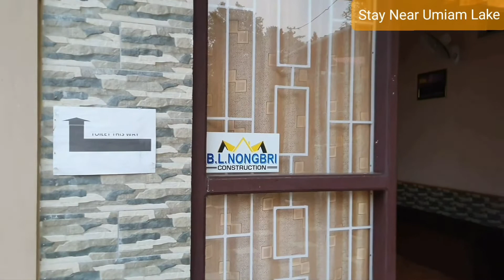Stay at Umiam Lake, Shillong, MeghalayaNorth East ( Assam - Meghalaya - Nagaland - NE) Trip - Jan 22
Stay at Umiam Lake, Shillong, Meghalaya
North East ( Assam - Meghalaya - Nagaland - NE) Trip - Jan 22

Plan My Study promotes Exclusive Educational Aids, Interviews & Discussions with Successful Personalities in all fields, Career Related Guidance and Tourism Videos & Information on planmystudy YouTube Channel.

About Plan My Study
planmystudy is a complete solution for all your educational needs and desires. You be a student or a teacher, be a school or an educational Institute or be a coaching or tuition Class , Plan My Study helps you in getting exclusive educational aids at every level !! Do It Yourself ( D I Y ) Science project kits or Project Components. Physics and Chemistry Laboratory apparatus and Equipment and Mathematical tools. Educational Charts on every subject. Robot and drone Kits, Robotics, electronics components. N 52 grade Neodymium Magnets, Power full Fer rite Magnets, Handwriting improvement tools and slates in all languages. Microscopes, Telescopes, Binoculars and Monocular. Puzzles and various types of Rubik's Cubes. Audio video based digital learning and English speaking course.  For knowledge sharing and more details.

Thanks
Plan My Study